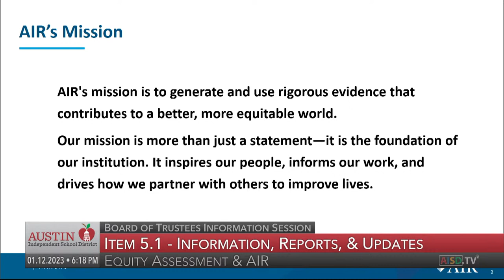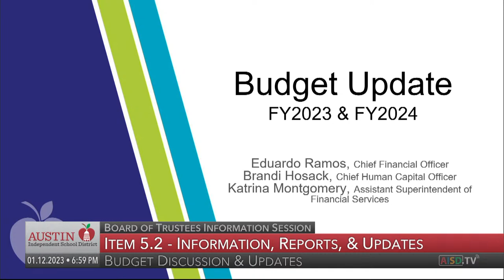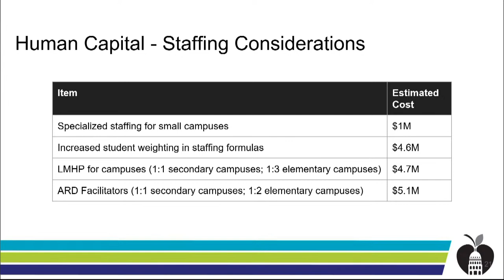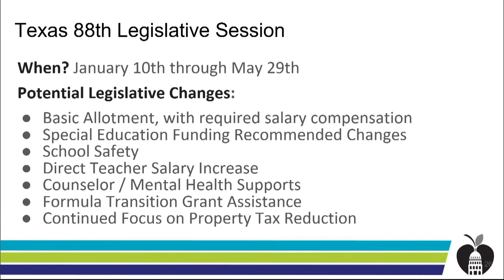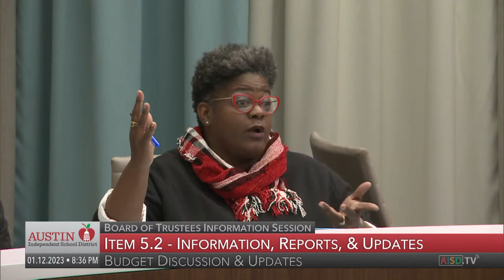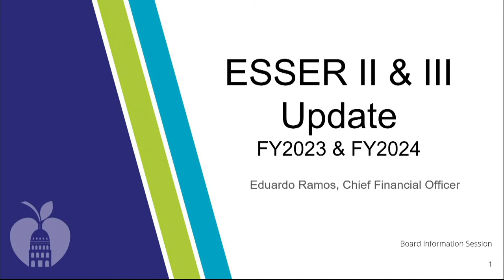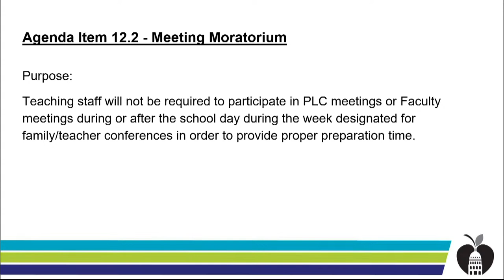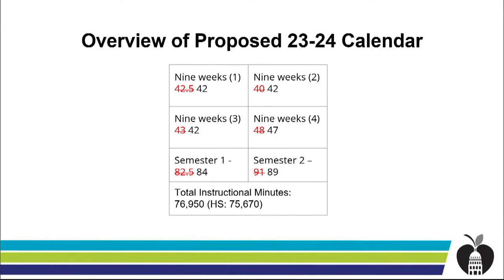Board Informational Session: January 12, 2023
as well as Channel 22 on Spectrum, and AT&T U-verse (Ch. 99).